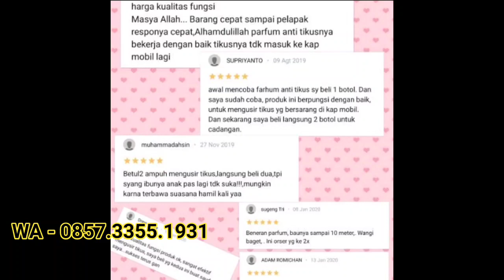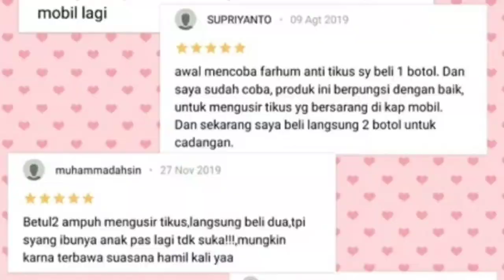cara agar resto bersih dari tikus,pakai antikus hanya di semprot tikus kabur(4)